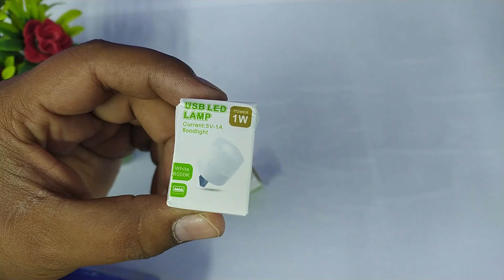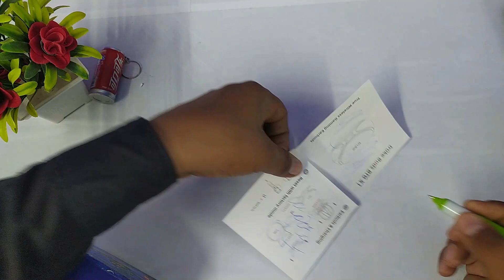Top 4 Unique Tech gadgets under ₹-99/- on Flipkart Amazon & Meesho | unique gadgets Part 1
buy all Unique gadgets now

Top 3 Unique Tech gadgets under ₹-99/- on Flipkart Amazon & Meesho | unique gadgets Part 1

hello friends is video me mai aap se baat kiya hu 3 best unique tech gadgets ke bare me to aasa krta hu ki aap ko ye video pasand ayega